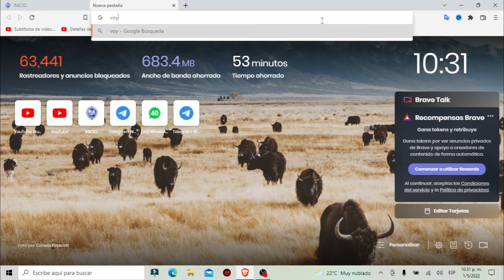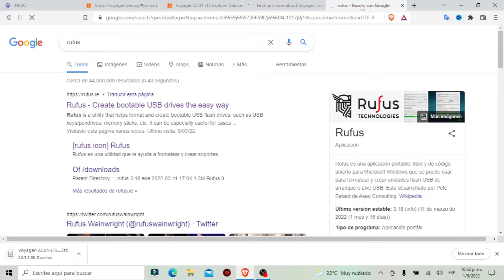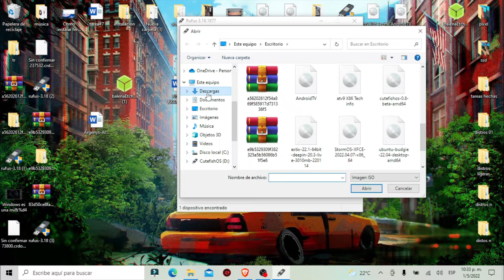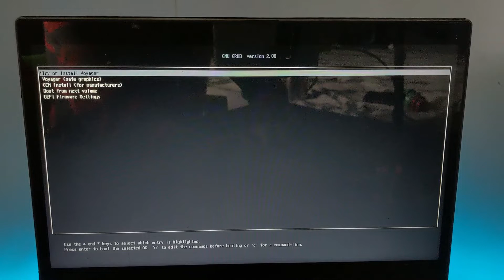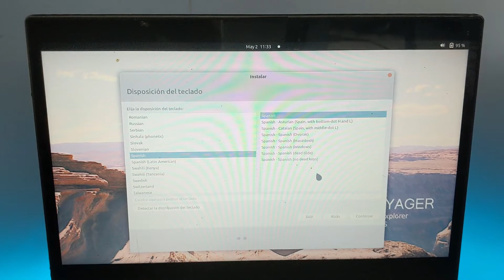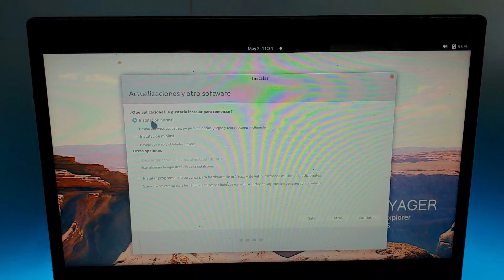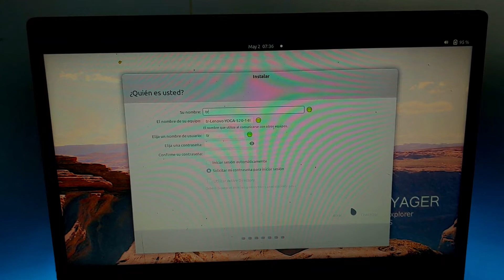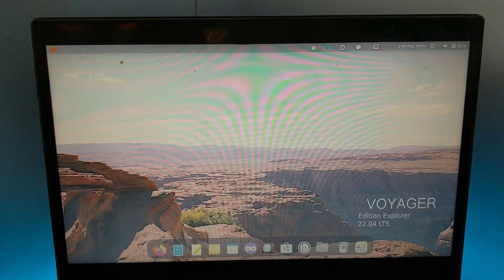como instalar voyager os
Nitux

Li

Linux,GNU/